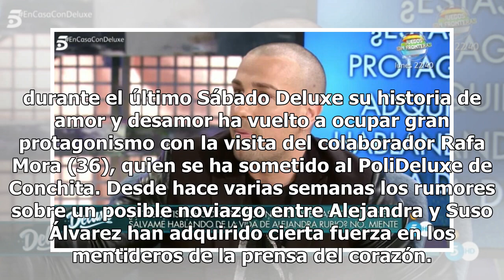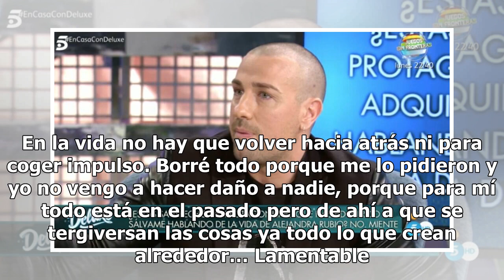Alejandra Rubio y Suso Álvarez, la historia de una traición a Álvaro Lobo, según Rafa Mora